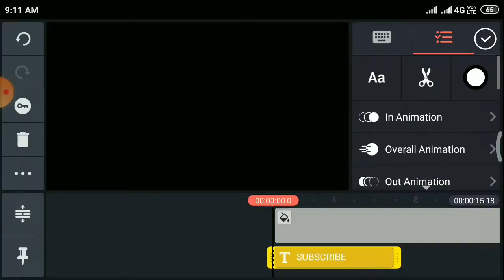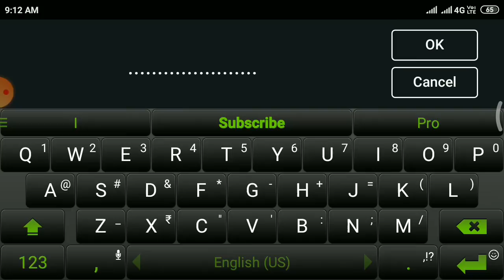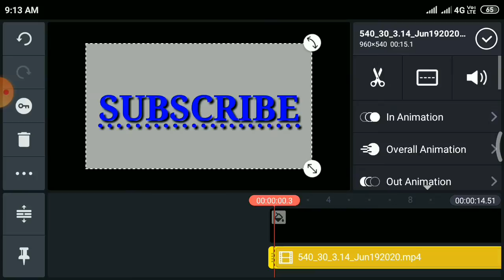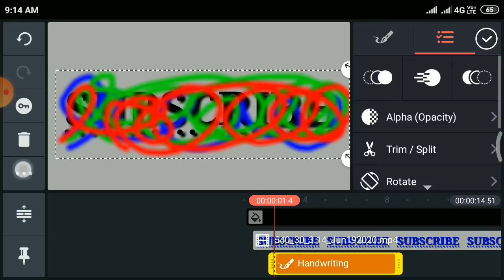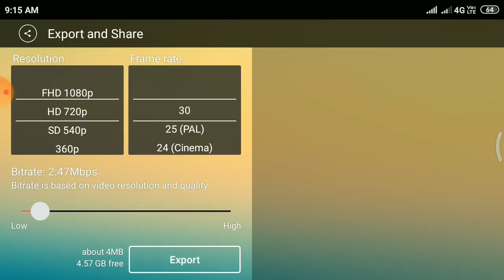Write Collar Subscribe Text ll editing kinemaster video